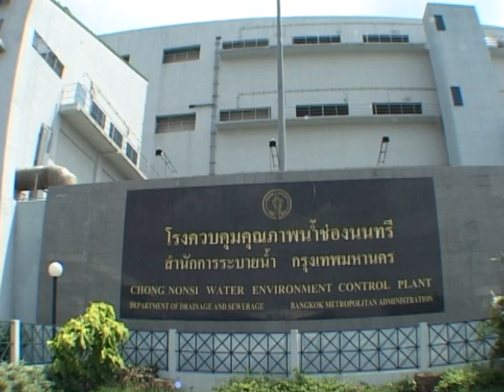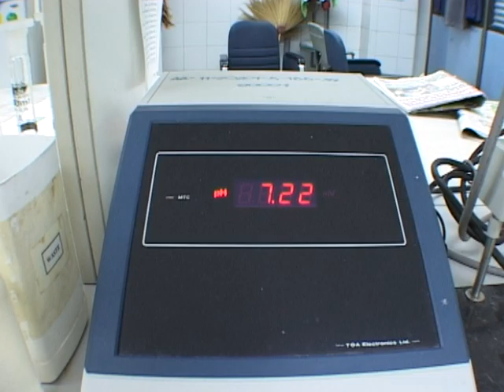พรุ่งนี้ยังมีน้ำ ตอน 243 อนาคตน้ำ กทม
สารคดีพรุ่งนี้ยังมีน้ำ? ตอน อนาคตน้ำ กทม
น้ำทิ้งจากบ้านเรือนใน กทม กว่า 2.5 ล้านลูกบาศก์เมตรต่อวัน สร้างผลกระทบต่อคุณภาพน้ำในกรุงเทพฯ
สำนักการระบายน้ำ กทม. จึงได้มีการนำน้ำบางส่วนมาปรับปรุงคุณภาพน้ำก่อนปล่อยออกสู่สิ่งแวดล้อม
การเก็บค่าบำบัดน้ำเสียตามปริมาณน้ำประปาน่าจะเป็นทางออกให้ผู้สร้างน้ำเสียมีส่วนร่วมรับผิดชอบ และสร้างการตระหนักถึงคุณค่าแห่งการจัดการน้ำ
สัมภาษณ์ : ชาญชัย วิฑูรปัญญากิจ รองผู้อำนวยการสำนักระบายน้ำ กทม